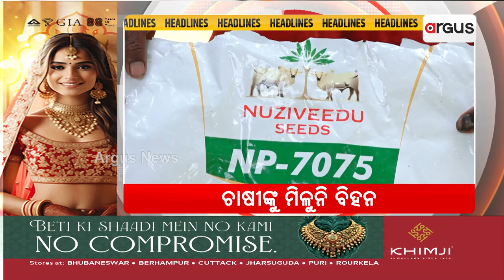Headlines 10am || 29 May 2024 || ArgusNews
+ଆଜି ପୁଣି ଓଡ଼ିଶା ଆସୁଛନ୍ତି ପ୍ରଧାନମନ୍ତ୍ରୀ
+ଆଜି ବି କେନ୍ଦ୍ରମନ୍ତ୍ରୀ ଧର୍ମେନ୍ଦ୍ର ପ୍ରଧାନଙ୍କ ମାରାଥନ୍ କ୍ୟାମ୍ପେନ୍
+ନବୀନଙ୍କ ହାତ ଚାପିବା ପରେ ପାଣ୍ଡିଆନ୍ ଗୋଡକୁ ଗୋଡରେ ଖେଞ୍ଚିବାର ଭିଡିଓ ଭାଇରାଲ
+ମୁଖ୍ୟମନ୍ତ୍ରୀଙ୍କ ନିର୍ବାଚନୀ ପ୍ରତିଶ୍ରୁତି ପାଣିର ଗାର
+ ଚାଷୀଙ୍କୁ 24 ବର୍ଷ ରାଜ୍ୟ ସରକାରଙ୍କ ବଡ଼ ଧୋକା